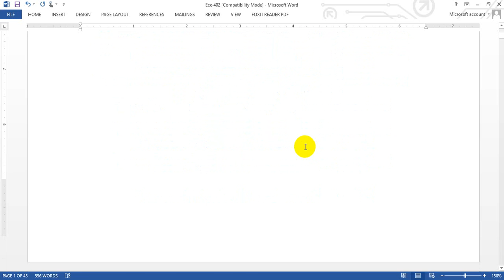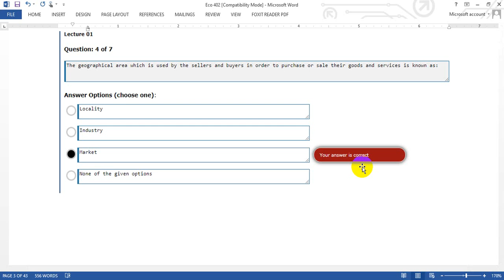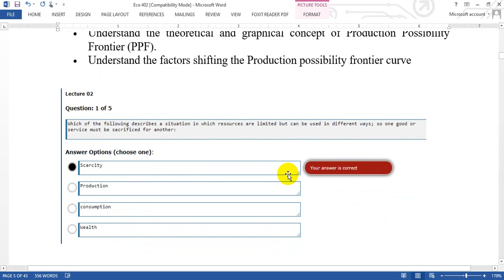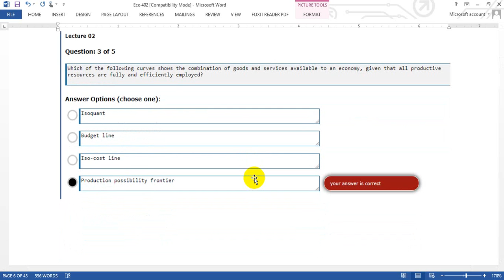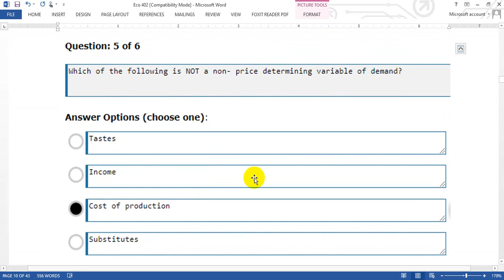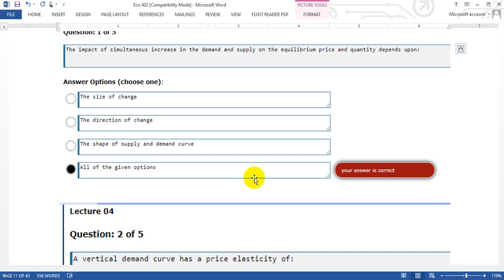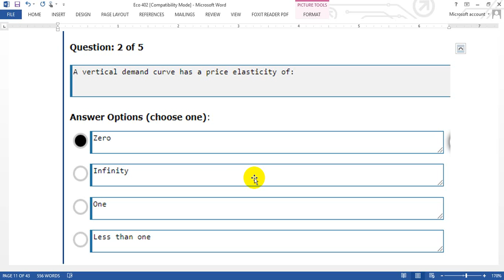Grand Quiz Eco402 Microeconomics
Knowledge Hub
Description
ECO402 : Microeconomics. Your like has been submitted! Error! Please try again. I like this Course